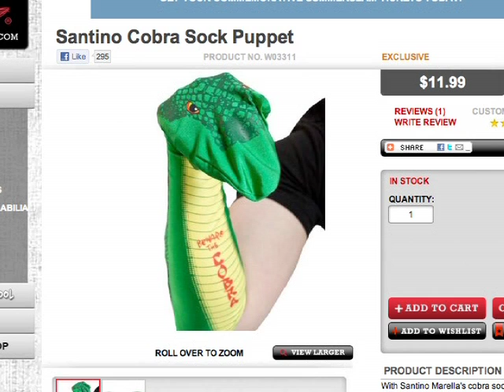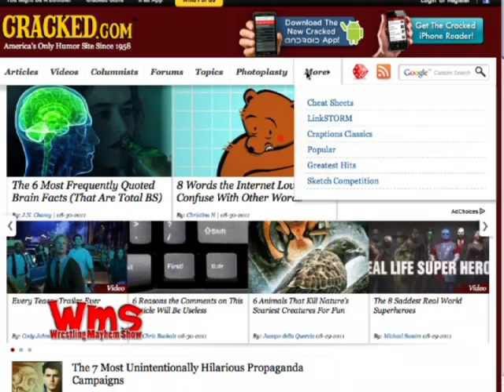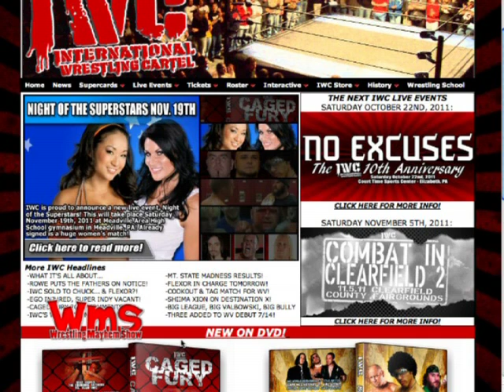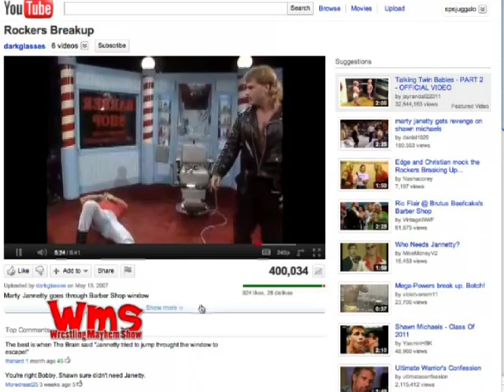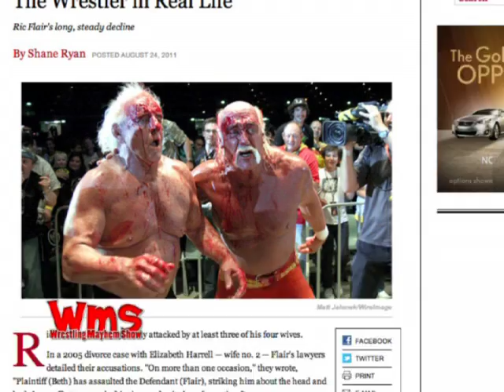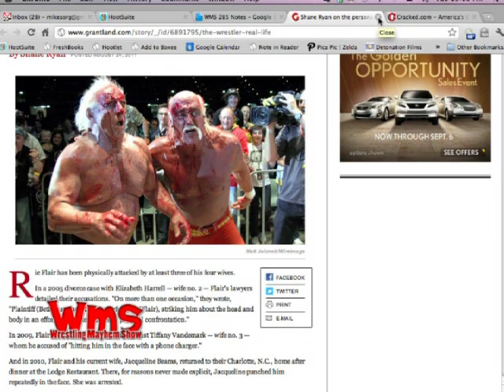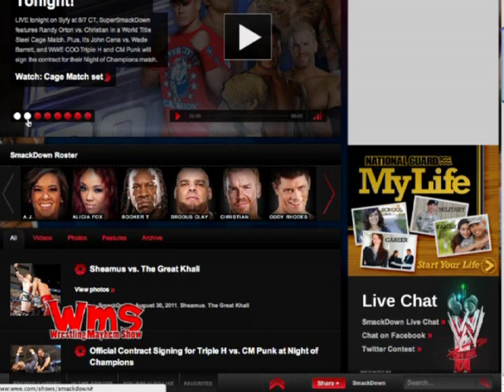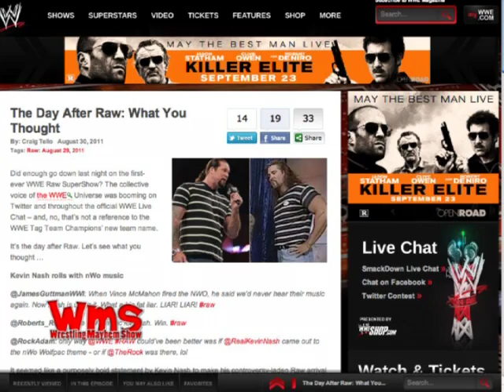Wrestling Mayhem Show 285: Mayhem Supershow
Chachi, DJLunchbox, Wrestlefan, Bobby, and Sorg are rocking the Mayhem to talk Ric Flair?s problems, wrestling porn, Kevin Nash?s wardrobe, and more!

This is Episode 284 for Tuesday, August 23, 2011. You can get the episode here on Talkshoe, Blip.tvsubscribe to the audio or video versions on iTunes, look us up on Youtube, Roku, or Boxee, and as always, stay tuned for the latest! The Wrestling Mayhem Show is recorded live and can be heard/viewed from 8 PM to 10 PM Eastern on live.sorgatronmedia.com. Let us know what you think of the show, and your thoughts on the wrestling world by emailing us at !